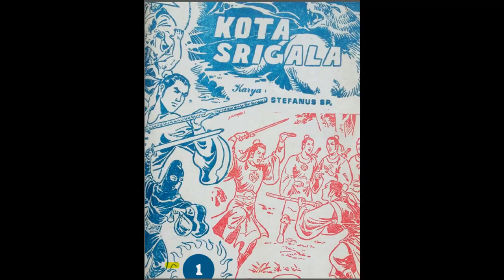Seri Cerita Silat Kota Srigala Jilid 1